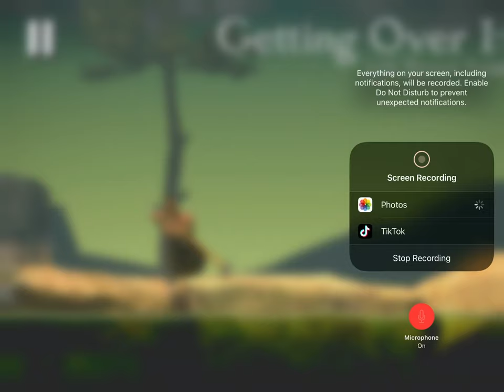NO PROGRESS, getting over it with Bennett foddy